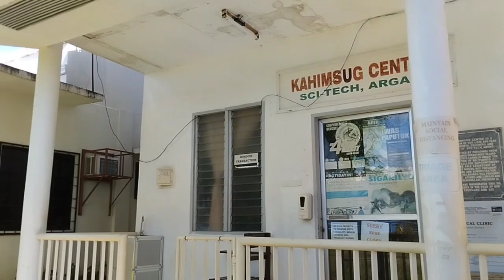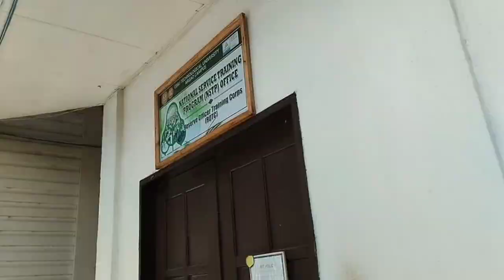CEBU TECHNOLOGICAL UNIVERSITY - ARGAO CAMPUS (CAMPUS TOUR)